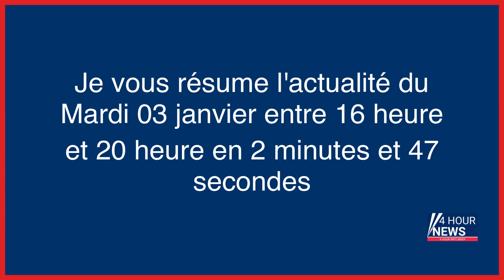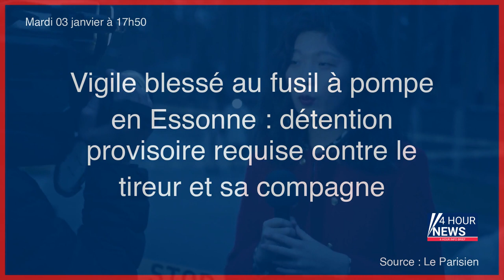Résumé de l'actualité du jour : Mardi 03 janvier entre 16h et 20h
- Pass Navigo : 100 000 personnes débitées plusieurs fois après un bug
- L’ex-archevêque de Paris Mgr Aupetit visé par une enquête pour agressions sexuelle sur personne vulnérable
- Guerre en Ukraine en direct : ce que l’on sait du bombardement meurtrier sur une base russe à Makiïvka
- Attaque contre des Kurdes à Paris : des marches blanches prévues dans les prochains jours
- Trafic d’influence : un procès requis pour Bernard Squarcini et dix autres personnes
- Mort de Pelé : l’étonnant cimetière vertical où la dépouille de la légende brésilienne doit reposer
- «J’ai perdu toute ma vie» : la fillette avait été percutée mortellement par une voiture dans un garage
- Paris : une plainte déposée après l’intrusion de mystérieux visiteurs dans un réservoir d’eau potable
- Après sa plainte contre Michel Houellebecq, le recteur de la Grande Mosquée de Paris enfonce le clou
- Avec la fin du cash, aucune banque n’a été braquée au Danemark en 2022
- Intrusion violente au CHU de Nantes : prison ferme pour trois personnes
- Vigile blessé au fusil à pompe en Essonne : détention provisoire requise contre le tireur et sa compagne
- Pour le 7 janvier, «Charlie Hebdo» caricature le guide suprême iranien
- L’Allemagne rejette formellement la demande polonaise d’indemnisation pour les dommages subis pendant la seconde guerre mondiale
- Le sarcasme populaire orphelin d’Abderraouf
- Kurdes tués à Paris : une cérémonie sous le signe de la justice
- «Il était comme un zombie ces derniers jours» : le tueur de la rue d’Enghien raconté par ses parents
- Dix-sept vols à main armée en neuf mois : les braqueurs écumaient les supermarchés d’Île-de-France
- L’épave du Bugaled Breizh va être démantelée
- Une vingtaine de lycées et collèges victimes de menaces d’attentat pour la rentrée
- Cette arnaque à l'amende de stationnement qui prend de l'ampleur
- Dérives sectaires : l’enquête visant le groupe de prière des Dupont de Ligonnès classée sans suite
- Pour la première fois, la justice ukrainienne poursuit deux hauts gradés russes
- Essonne : persuadé qu’on lui avait pris son cannabis, il avait poignardé un homme à l’abdomen et au visage
- Un homme tué par balle en périphérie lyonnaise
- Etats-Unis : les républicains échouent à élire le président de la Chambre des représentants au premier tour
- La CFDT menace de marcher contre la réforme des retraites, pas de trêve à Kyiv, l’ex-archevêque Michel Aupetit visé par une enquête... L’actu de ce mardi 3 janvier
- «On a peur» : à Villiers-le-Bel, plus de 3000 Kurdes rendent hommage aux victimes de la rue d’Enghien